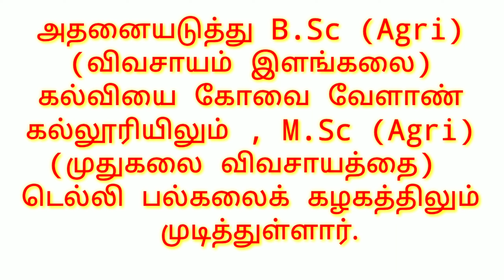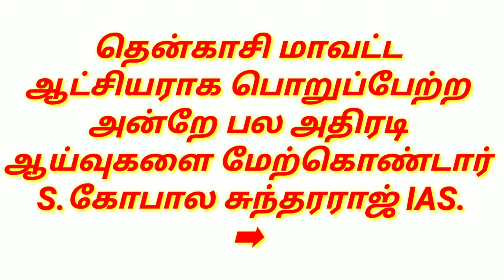Some information about Tenkasi District Collector | யார் இந்த கோபால சுந்தரராஜ்IAS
தென்காசி மாவட்டத்தின் புதிய ஆட்சியராக பொறுப்பேற்ற S.கோபால சுந்தரராஜ் IAS பற்றிய சில தகவல்கள்...!

Disclaimar

This Channel does Not Promote Or Encourage Any illegal Activities . All Contents Provided by This Channel For News & Entertainment purpose Only .

இங்கு தென்காசி மாவட்டத்தின் சிறப்பையும் பெருமையையும் கூறும் காணொளிகள் , தென்காசியின் கோவில்கள் , முக்கிய செய்திகள் , உணவுகள்  இதுபோன்ற இன்னும் பல செய்திகள் பகிரப்படும் ...💫

 நம்ம ஊருகாரனுக்கு உங்களின் ஆதரவு தேவை 🙏